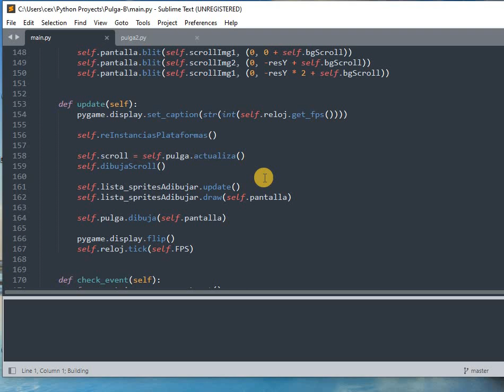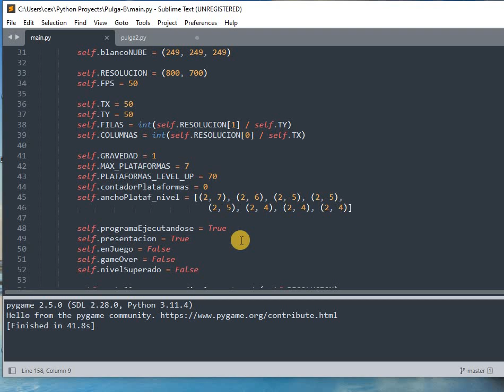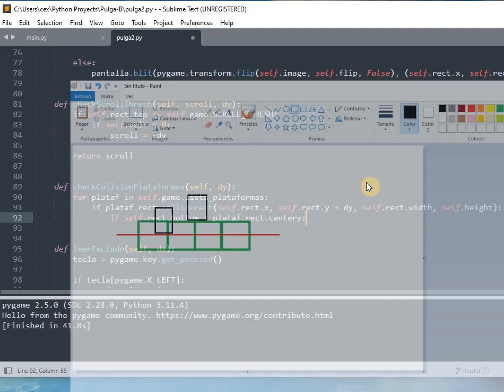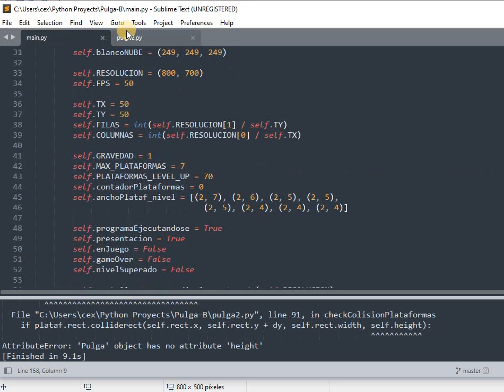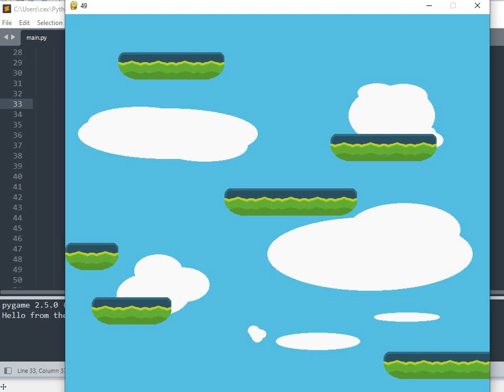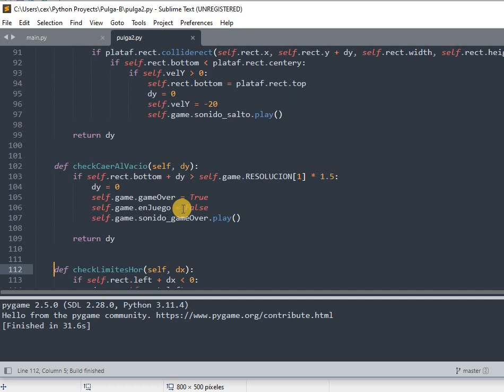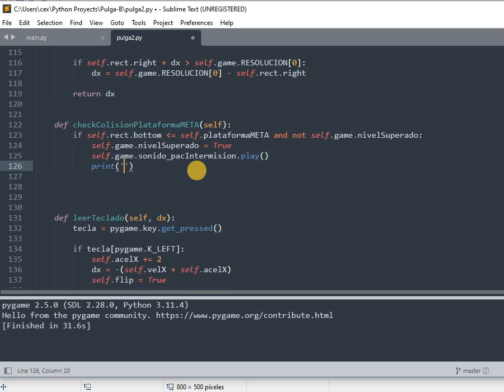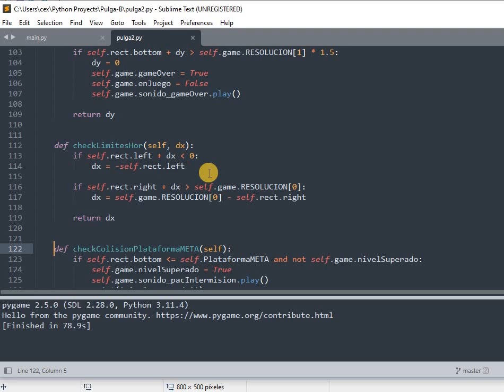Juego tipo plataformas Pulga | pygame | Parte 5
En este quinto vídeo terminaremos ya con todos los métodos de la clase Pulga(), destacando el método checkColisionPlataformas(), encargado de detectar las plataformas para que nuestro personaje 'pulga' no caiga al vacío.